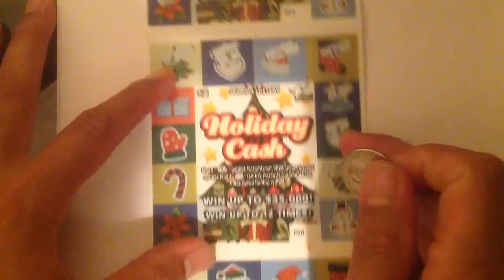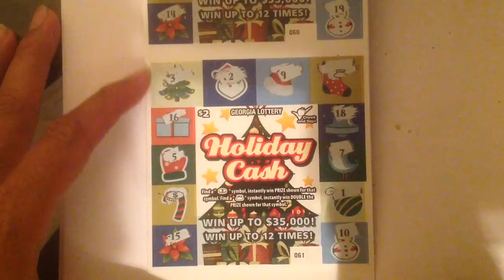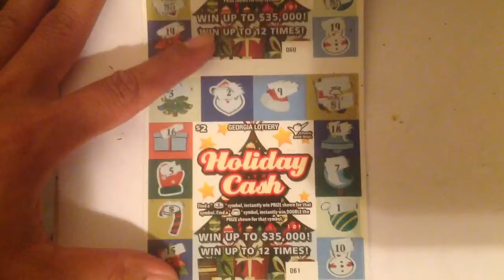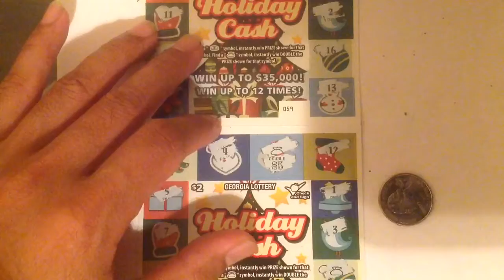5x holiday cash... $91 new Georgia scratch off... pt 1